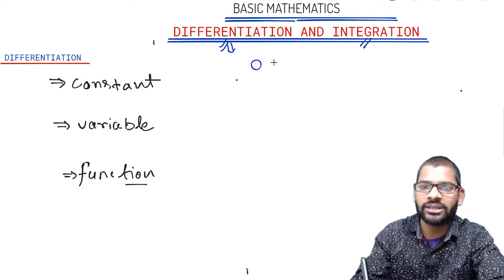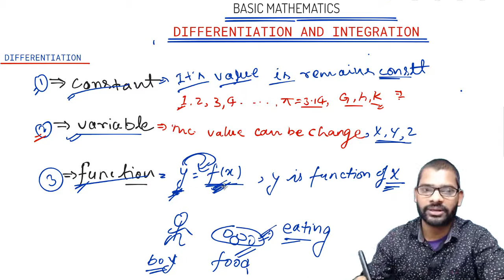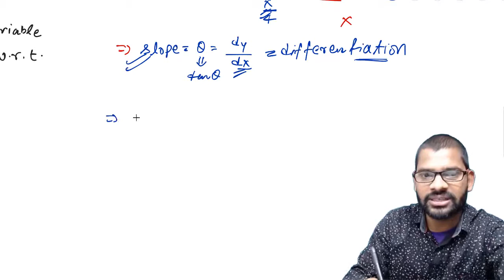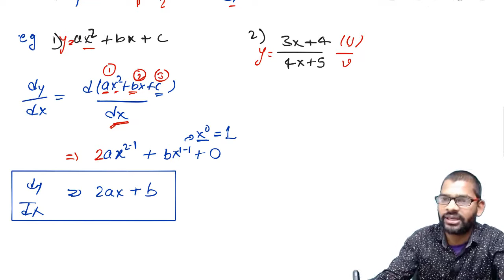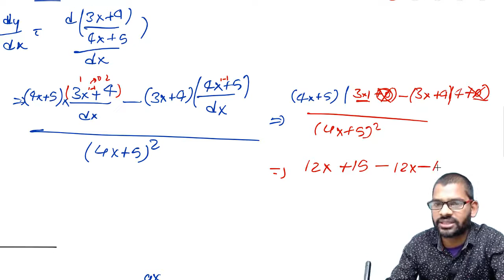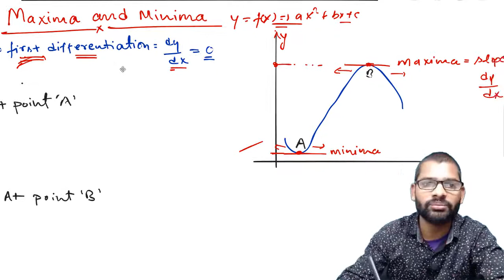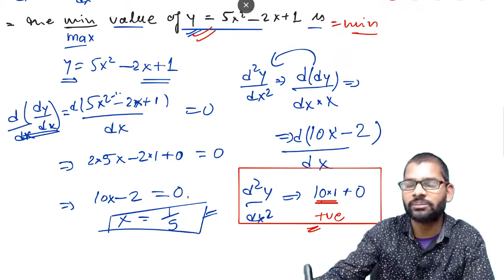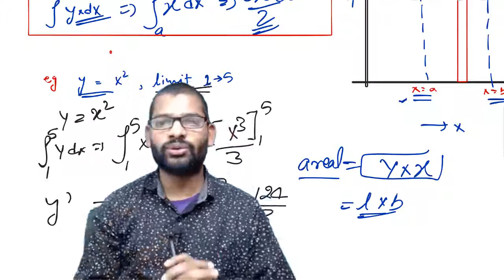Basic Mathematical tools for NEET Physics:-Differentiation and Integration Part-1/PreMedico